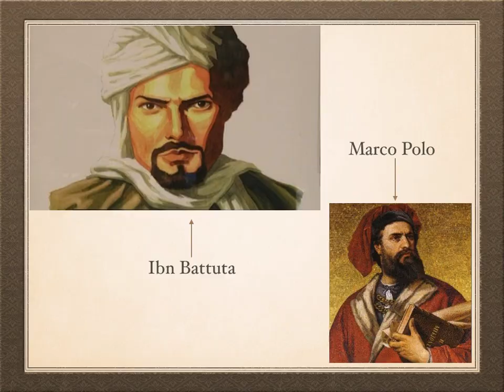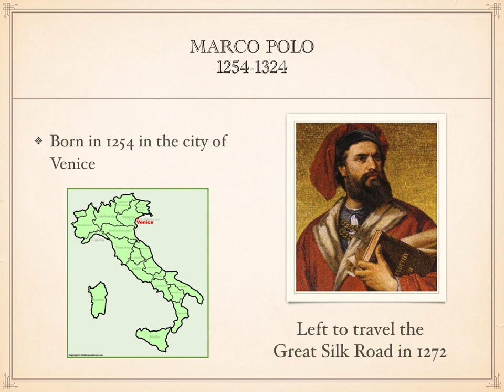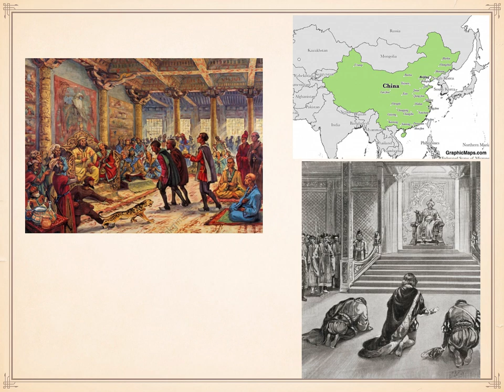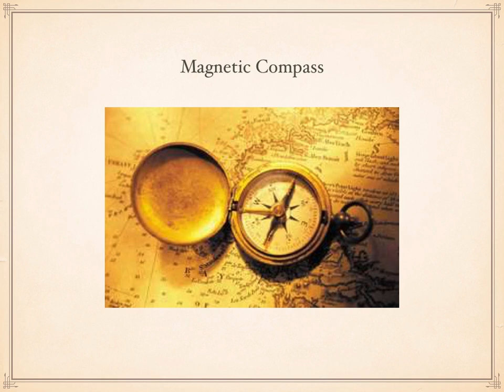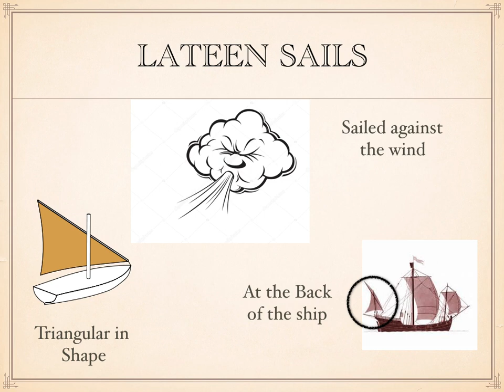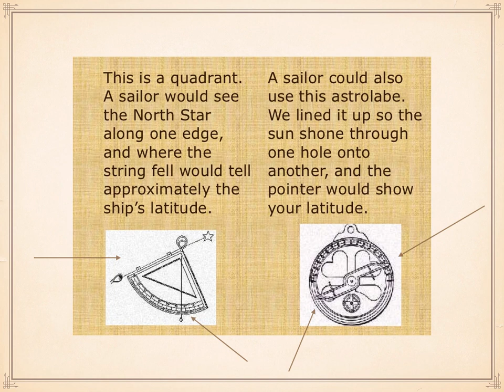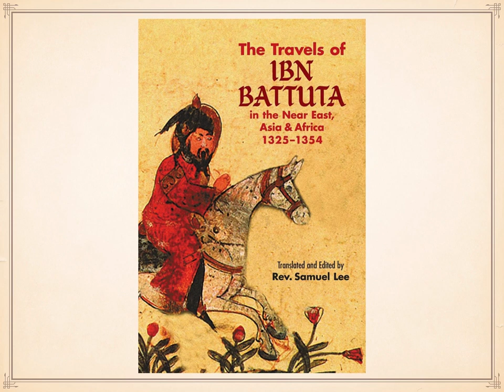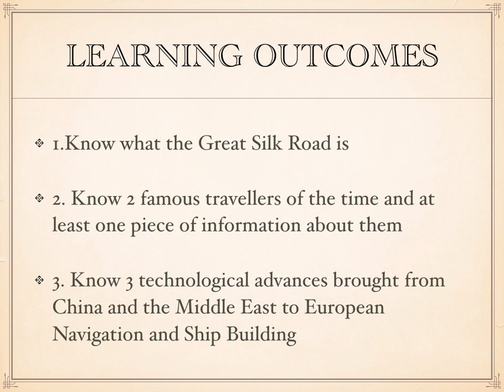The Travels of Marco Polo and Ibn Battuta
Learning Outcomes:

1. Know what the Great Silk Road is

2. Know 2 famous travellers of the time and one piece of information about them

3. Know 3 technological advances brought from China and the Middle East to European Navigation and Ship Building